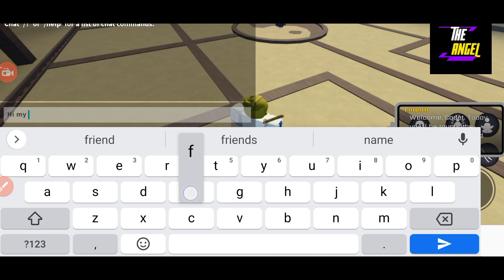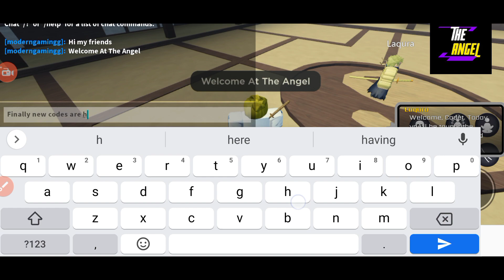⭐ 27 September ⭐ PEROXIDE CODES - ROBLOX PEROXIDE CODES - CODES PEROXIDE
Welcome

Finally new codes are here, watch it full and grab all the codes waiting for you guys.

Thanks